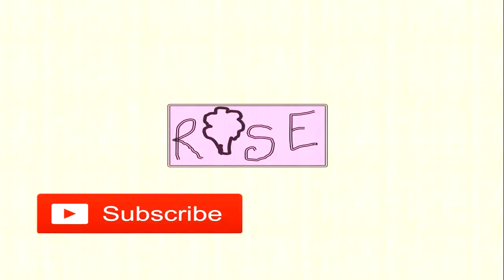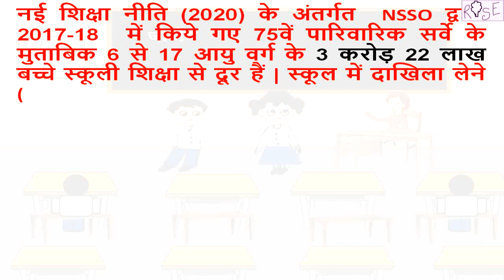सवाल- रिंकी ने स्कूल क्यों छोड़ा ? (Why do children drop out of school? This is only one reason.)